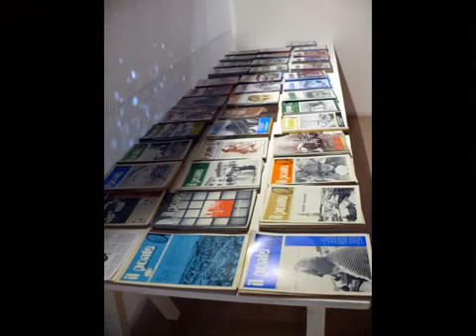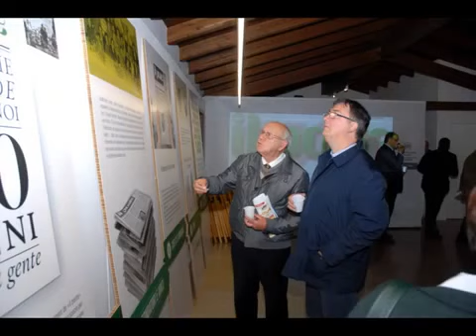Inaugurazione mostra Il Ponte 40 anni tra la gente | 11 dicembre 2014